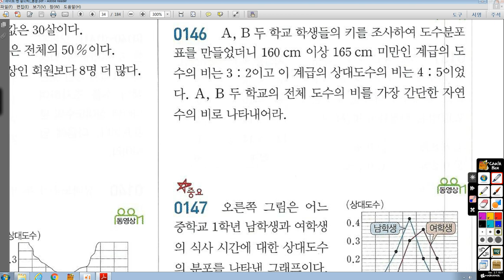중1-2 라이트쎈 11 자료의 분석 146번